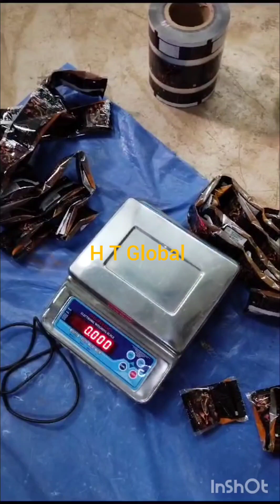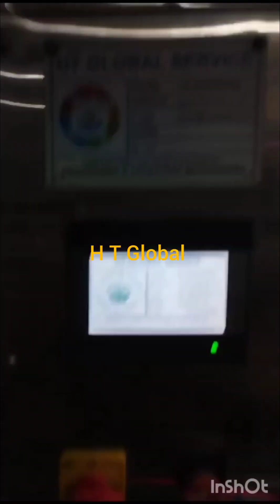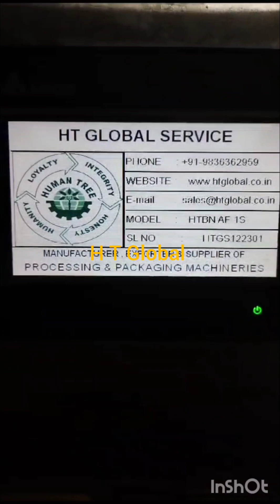SPICE PACKAGING MACHINE! SERVO AUGUR FILLER POWDER PACKAGING MACHINE! H T GLOBAL! SPICE PACKAGING